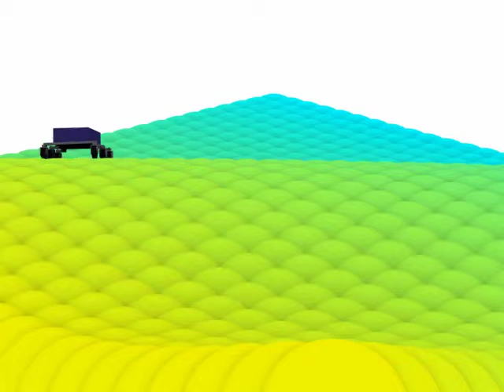Rover3D MultiSphere 9 0 3 0 7 with chute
Rover 3D ExoMars on big spheres. Simulation with Siconos.